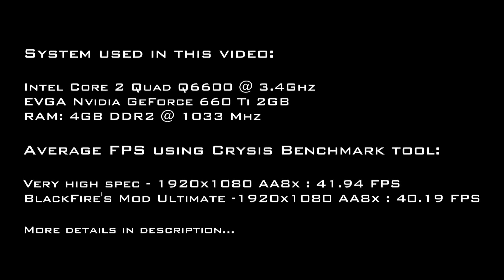BlackFire's Mod Ultimate for Crysis 1 [Official Trailer]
BlackFire's Mod Ultimate is a stunning and completely customizable Lighting Mod that completely changes the look of all levels of the singleplayer campaign of Crysis, it can adapt to the taste of each user with the push of a button. The goal is not to bring a more relistic lighting, but to bring more life to the game, and encourage people to replay the game, with an innovative look.

We, Mod Authors need Coffee and Pizza to make mods. It's just how modding works.